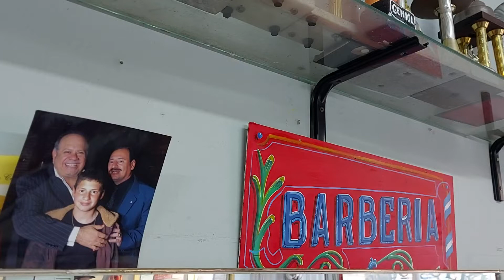Perlitas de EncuentroS(1)